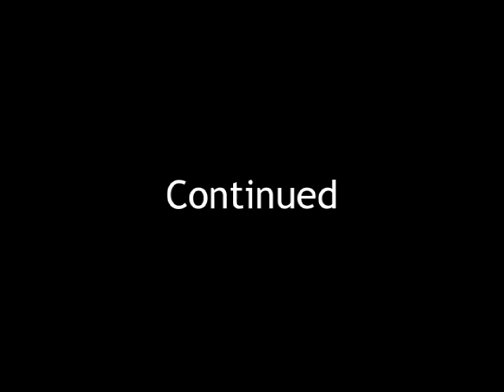10 Marc Potkin